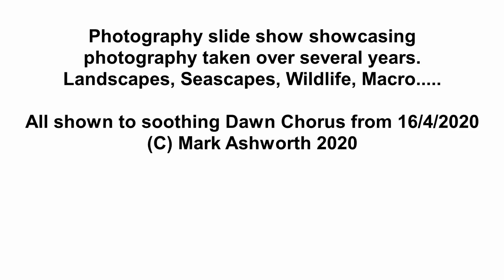A Beautiful World Of Photography and Sound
Photography of the beautiful things in this world playing along to the soothing sound of dawn chorus recorded in Whittlesey on 16 April 2020. Photos taken over several years please give this project a serious viewing and it can be used to help you relax!